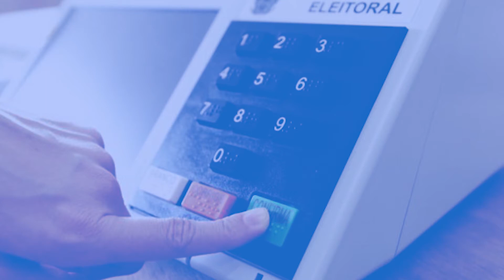José Otávio Germano é candidato à Prefeitura com maior patrimônio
Patrimônio declarado pelos candidatos à Prefeitura de Cachoeira do Sul já está disponível no site do TSE.